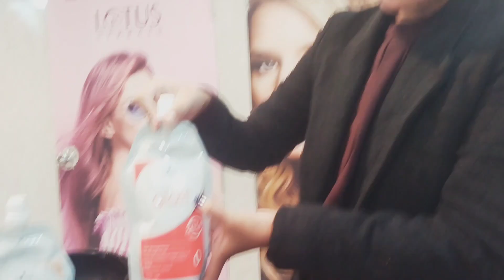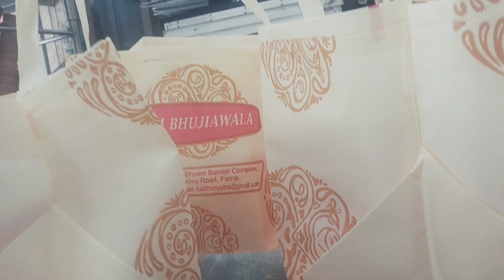kriyansh ka first birthday celebration 🎉🎂 kaise Kiya humne